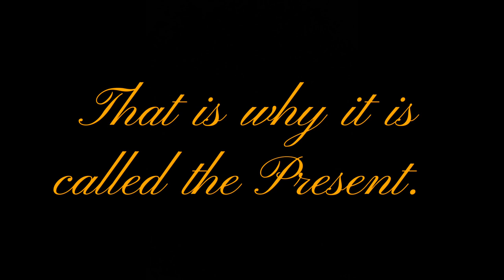Deer Park High School Band 2023: Grow Your Gratitude- Soprano Sax Cam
Please enjoy the DPHS Band’s show “Grow Your Gratitude” from the POV of the Soprano Sax!
Tomorrow is a Mystery,
But today is a Gift
That is why it’s called the Present.